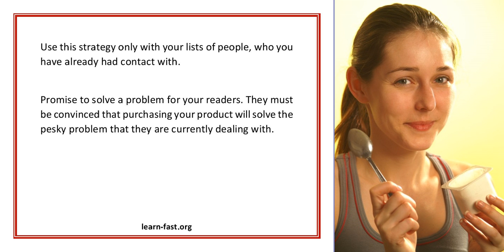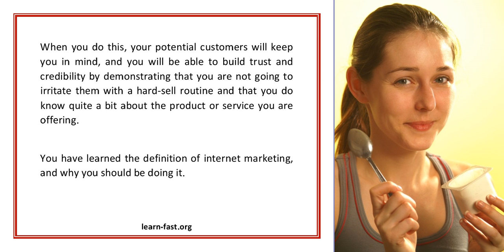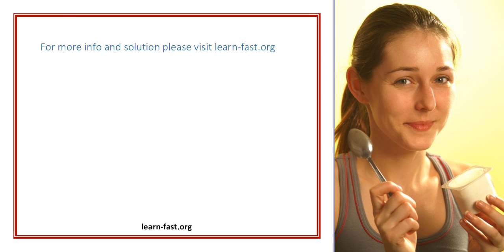Learn How To Benefit From Internet Marketing